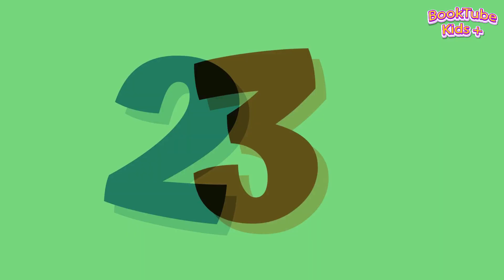📚 Kids Book Read Aloud : DONKEYS CAN'T TAKE BUBBLE BATH By Pragya Tomar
Best friends Unicorn and Donkey are complete opposites! It seems like they have nothing in common at all. Unicorn is neat, sparkly and clean, but Donkey is dirty and clumsy all the time! How can such different animals get along? But these two polar opposites might just learn that they’re not so different after all…

In a hilarious and witty tale about two best friends learning to accept each other’s differences and try new things, kids of all ages will adore reading Unicorn and Donkey’s wacky adventure and discovering that just because you’re different doesn’t mean you can’t get along. Featuring vivid, colorful illustrations and a silly theme that will have children laughing out loud, Donkeys Can’t Take Bubble Baths will soon become their favorite story!